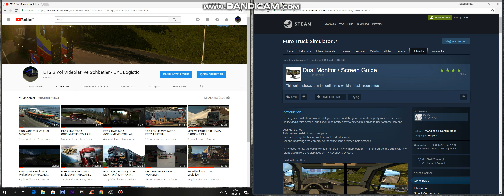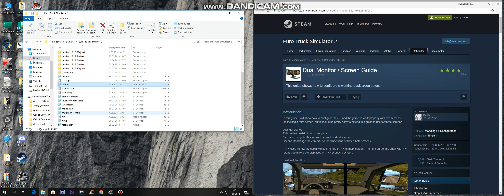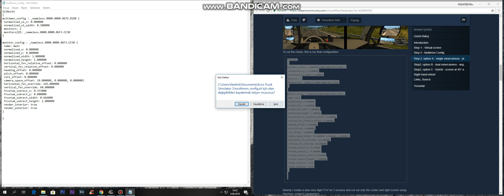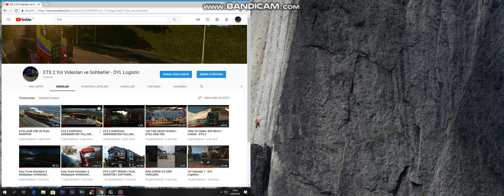ÇİFT EKRAN ( DUAL MONITOR ) AYARLARI - ETS2